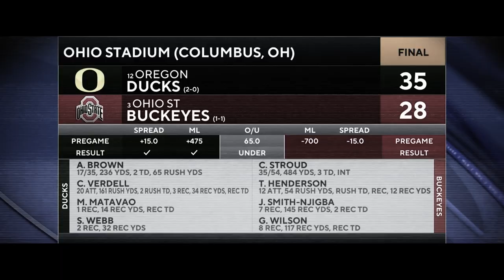2021 OHIO STATE vs. TULSA HYPE TRAILER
In the face of defeat, against all odds, we became champions.

Making a trailer/hype video after a loss is difficult, but we as Buckeye fans know that a loss doesn't mean a national title is out of the question. In fact, the 2021 CFP championship is still very much in reach for our Buckeyes. Is there a lot of work to be done before we become a championship-caliber team? Absolutely. There are also 10 games left in the regular season and the journey is just beginning. Depending on how our Buckeyes look the rest of the regular season, I don't see a 7 point loss to a ranked opponent being a deal-breaker for the playoff committee.

Let me remind you how bad Ohio State looked in their loss to Virginia Tech at home in 2014: J.T. Barrrett threw 3 interceptions in that game and only completed 9 passes. Of course, it's hard to have a successful game as a QB when your offensive line is of no help. The Buckeyes' offensive line gave up a total of SEVEN sacks that night. Zeke only rushed for a total of 32 yards while Barrett carried the ball 24 times for 70 yards, which is an average of just 2.9 yards per carry.

That same team then went on to win their next 10 regular-season games with Barrett at the helm, who was a freshman at the time. Unfortunately, Barrett suffered a season-ending injury in the last game of the regular season against our rivals. Cardale Jones, who was once the third-string quarterback, was thrust into the spotlight as he became the starter. With Jones at quarterback, the Buckeyes went on to win the Big Ten Championship, the playoff semifinal against Alabama, and then finally the CFP national championship.

Outside of Jones, the same team that lost by two touchdowns at home to Virginia Tech, went on to beat Wisconsin 59-0, took down the king of college football, and looked absolutely unstoppable in the national championship game.

Rest easy Buckeye Nation, all is not lost, and sounds like Day could be making some significant changes on the defensive side of the ball. This team is loaded with talent and has a great coaching staff. There is still plenty of time for this team to grow and plenty of tests still to come. There's no reason why this team can't become the same unstoppable force that the 2014 team was.

The Buckeyes' last two national championship seasons showed us that even with all the odds stacked against us, we can prevail.  The 2002 Buckeyes won seven of their games by 7 points or less. Nobody gave that Buckeyes team a chance against the Miami Hurricanes, but they showed they belonged. The 2014 Buckeyes were ranked outside of the top 10 with only a couple weeks to go before the final 4 playoff teams were selected. Again, they showed they belonged. With all that being said, I would say the 2021 Buckeyes still have the odds in their favor, they just have to show they belong.  Go Bucks!

FOOTAGE, MUSIC, & AUDIO CREDITS: The Ohio State University, The Ohio State Athletic Department, ESPN, ABC, FOX, Rocky Balboa (2006), Immortal Music - Aurora XV 54.